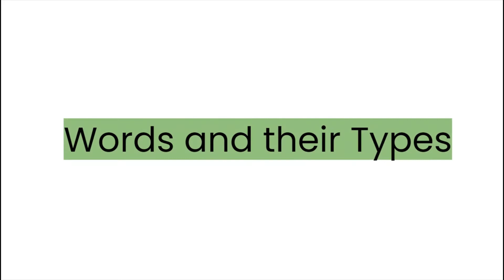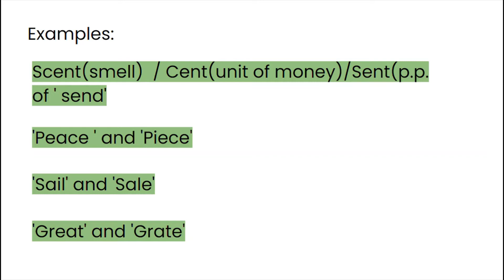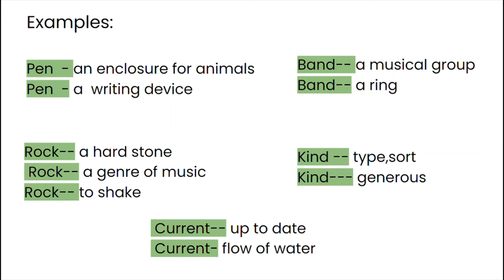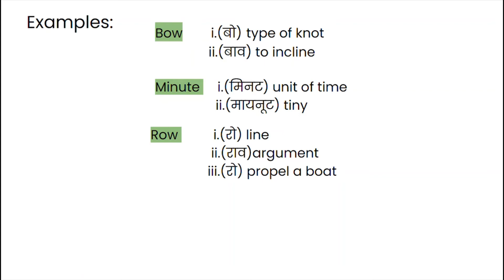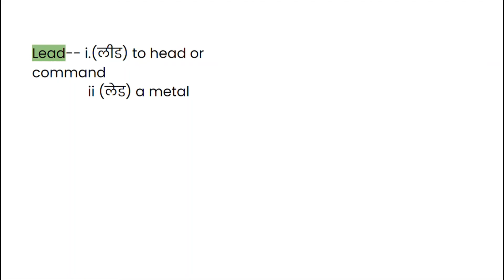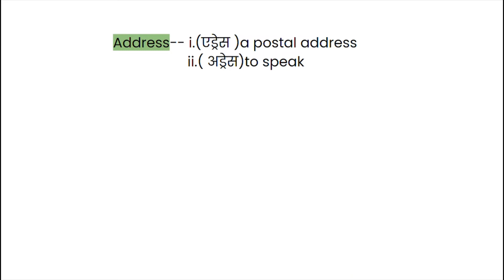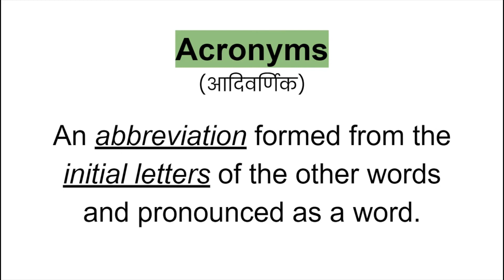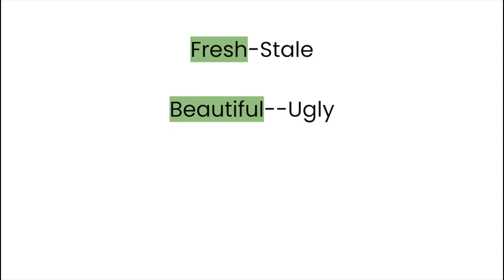Words and their Types I Part - 2 I Word - series I Your English Buddy I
This channel is a means to help those viewers who are unable to make an impact on competitive exams due to lack of knowledge of  English grammar and scanty vocabulary. it also aims to benefit the viewers who want to acquire communicative skills in English so that they can make their mark in interviews and marketing fields. the videos have been designed especially in simple, day -to- day language to enable even the viewers with very limited or low understanding of English language.

       Keep Learning, Good Day!!!